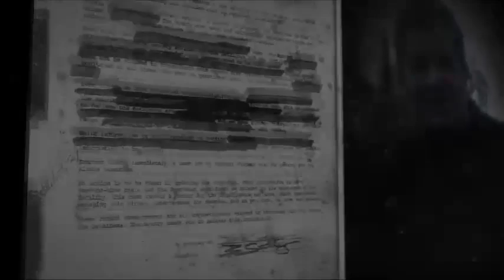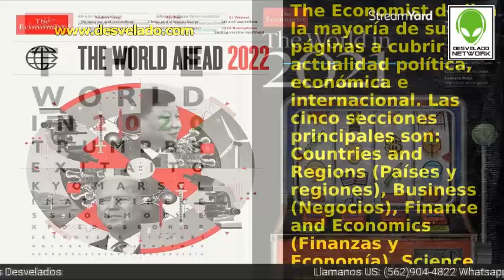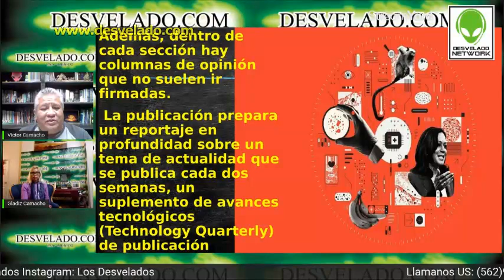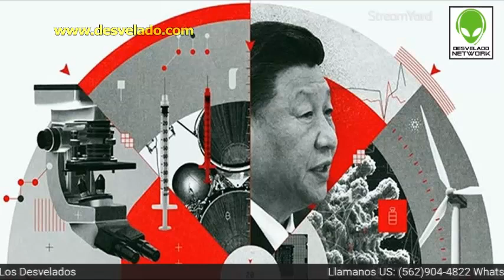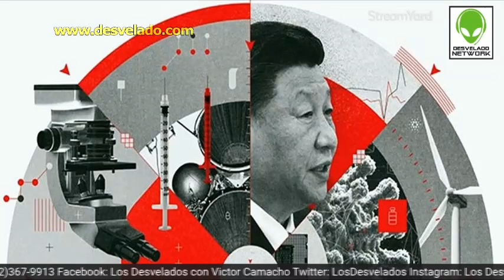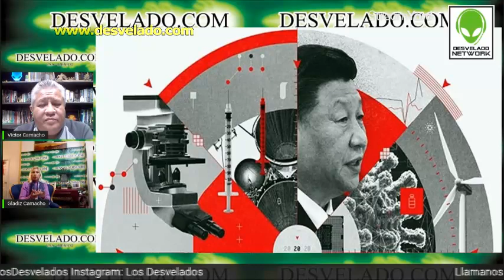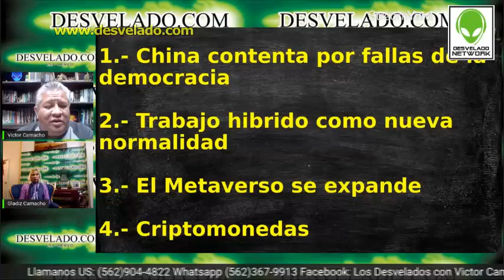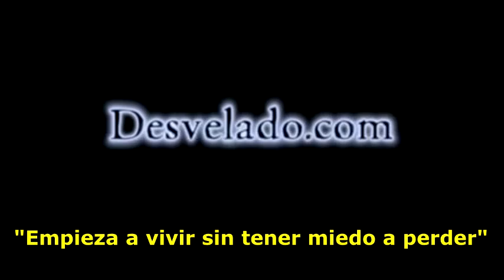LOS DESVELADOS - EN VIVO: THE ECONOMIST, AGENDA DEL NUEVO ORDEN MUNDIALPARA EL 2022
LOS DESVELADOS - EN VIVO: THE ECONOMIST, AGENDA DEL NUEVO ORDEN MUNDIALPARA EL 2022 - Como cada año la revista "The Economist" que pertenece en parte a la familia Rostchield que es parte de los grupos de poder y que dan a conocer atraves dela portada de esta revista los posibles escenarios que podrian estarse viviendo en el proximo 2022.